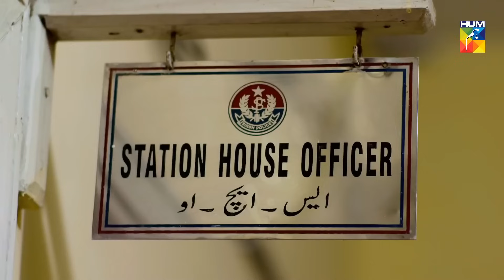Ishq Tamasha - Episode 12 - Aiman Khan - Junaid Khan - Kinza Hashmi - Hum TV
Story of five individuals Mehrab, Mirha, Arham ,Rushna & Wahaj. How their decisions have significant impact on each others lives.

Ishq Tamasha Episode 2 | Junaid Khan | Aiman Khan | Kinza Hashmi | HUM TV Drama

MD Productions Presents "Ishq Tamasha" on HUM TV

Starring
Junaid Khan, Aiman Khan, Kinza Hashmi, Faizan Khawaja